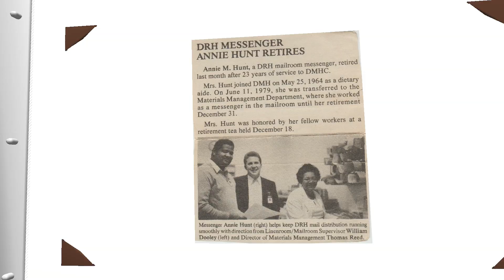Annie may Hunt